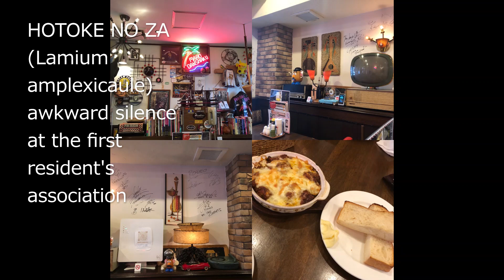lunch diary 0224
The temperature went up and down so much this week.

This music is composed by my husband Mr.H.